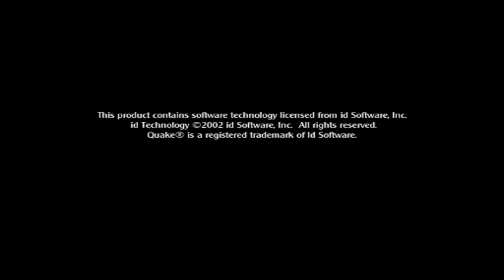Medal of Honor Allied Assault: Spearhead - Stadt - 09/03/2022